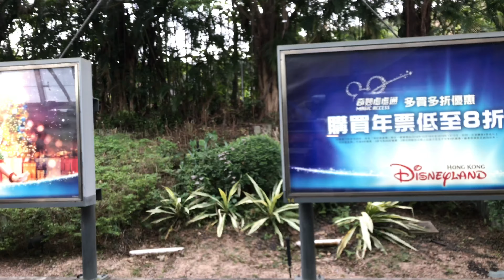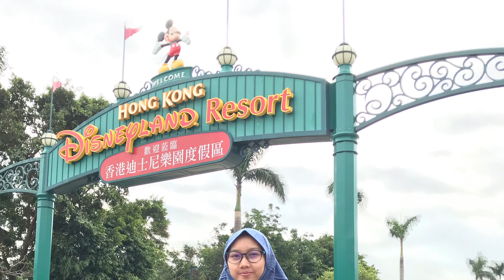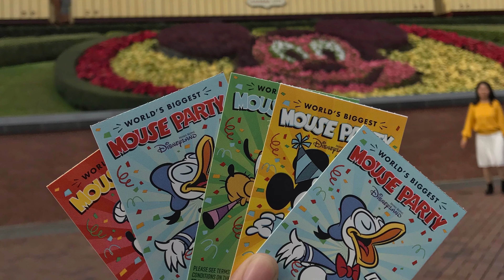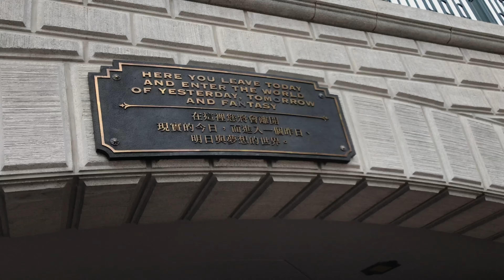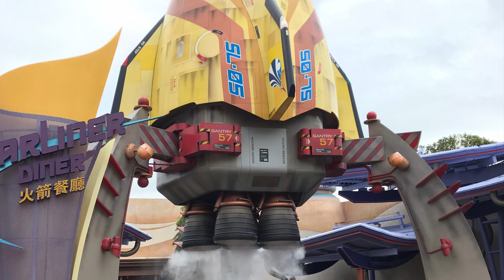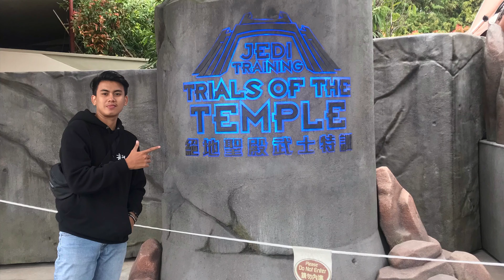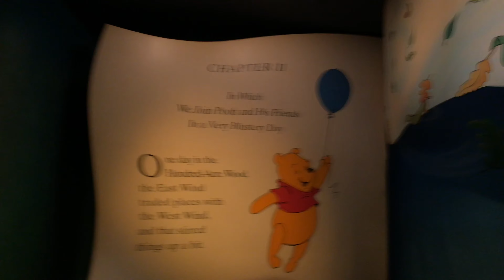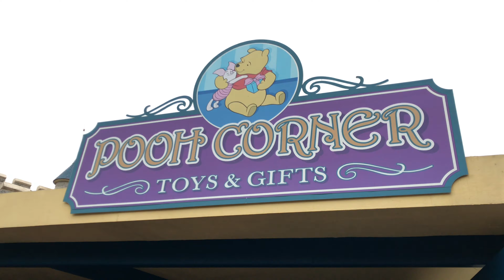JALAN JALAN KE DISNEYLAND!!! Explore HK X LAZYT(Part 1) - BrianVlog#4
Yo Guys selamat datang di channel Brilian Fairuz, nah jadi ini sekedar vlog buat referensi place to explore di Hongkong-Macau collab sama LAZYT youtube gaming juga dari kami sekeluarga siapa tau kalian pingin jalan jalan kesana besok atau next liburan So Lets Get Hype!! my sister: Tiara Ayu my brother: LAZYT a.k.a Aldy Lazuardi